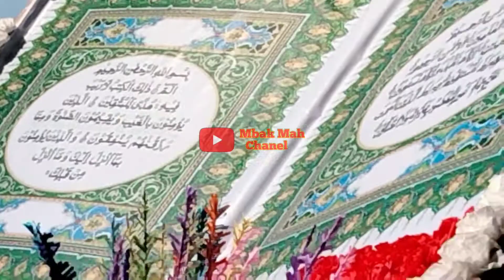Karnaval 17 Agustus 2022 || Mayoret cantik & Drumband Joko Tingkir ngombe dawet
Acara karnaval 17 Agustus 2022 di alun2 kota PURWODADI GROBOGAN menyita banyak pengunjung setelah lama tidak di adakan karena pandemi Corona

Mbak Mah Chanel :

+Ceramah pengajian
+Fashion
+Tutorial kreatif
+Motivasi.
+Edukasi.
Dan Hiburan
 Bagi Pemirsa yang baru menemukan Chanel ini
Mohon bantu perkembangan kami dengan cara
👉Klik Tombol Lonceng 🔔
Terimakasih 🙂🙂🙏